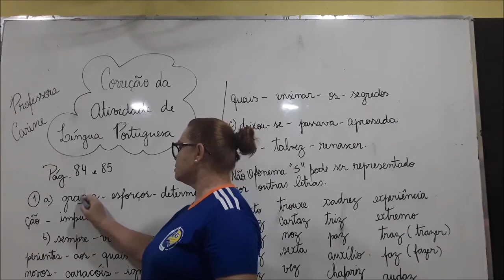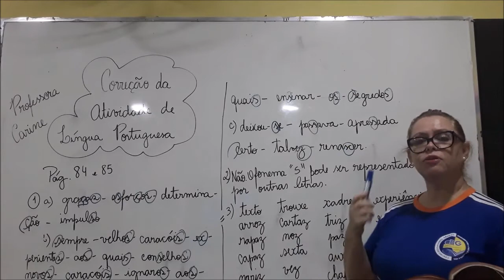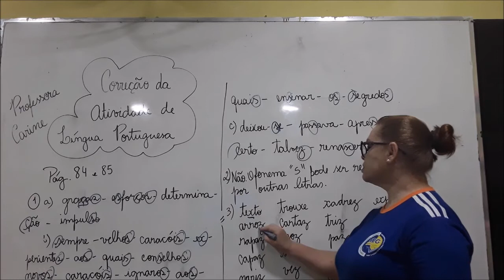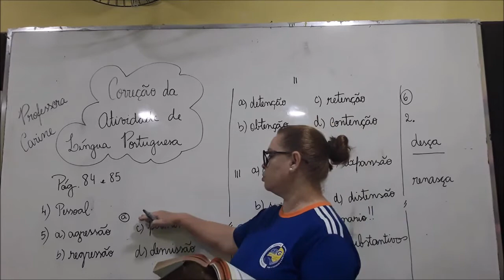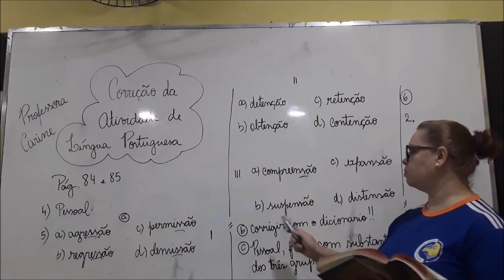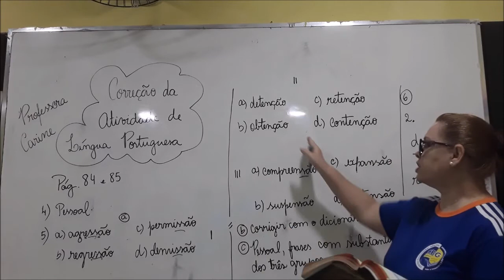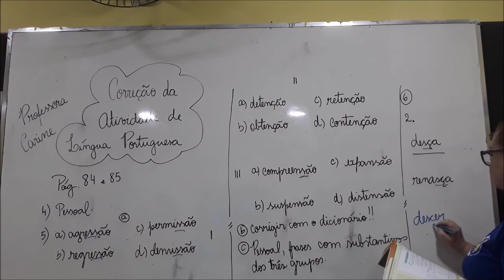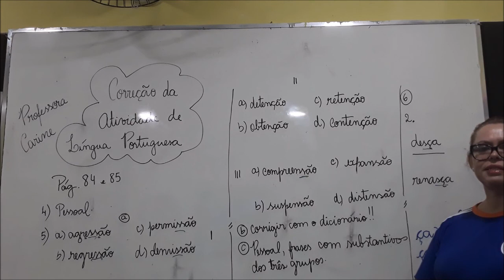5º Ano Aula de Língua Portuguesa Correção da Atividade pág 84 e 85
Profª Carine Bernhard 5º Ano Aula de Língua Portuguesa Correção da Atividade pág 84  e 85 16 /06 /2020

🏫CENTRO EDUCACIONAL GÊNESIS
🙏Educando para a paz e o respeito à vida.